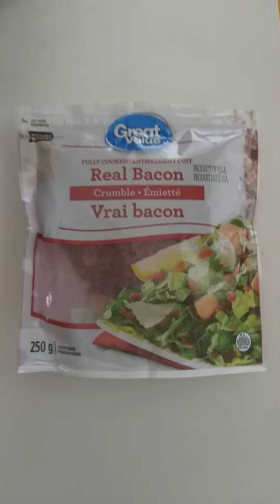倍根雞蛋蔬菜沙拉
Make simple easy salad with bacon, hard boiled eggs, mayonnaise, scallions and lettuce.